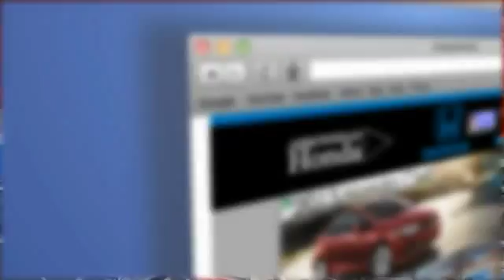2015 Honda Civic Peoria AZ 14929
2015 Honda Civic SE

Arrowhead Honda
8380 West Bell Road